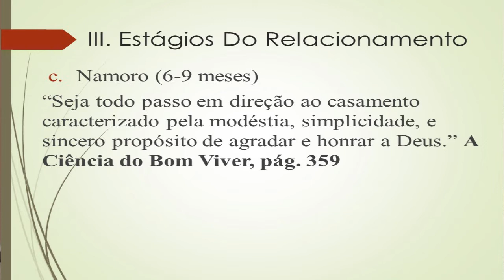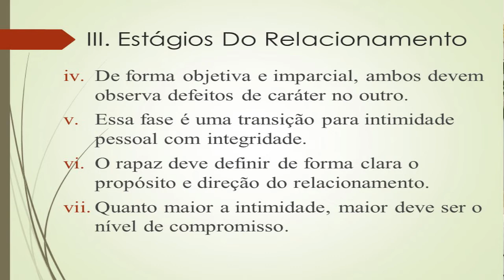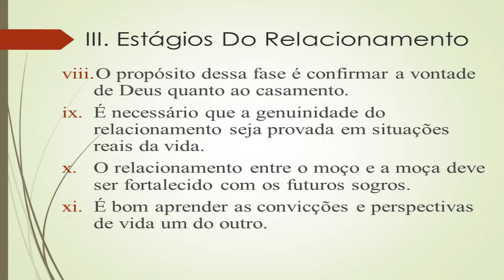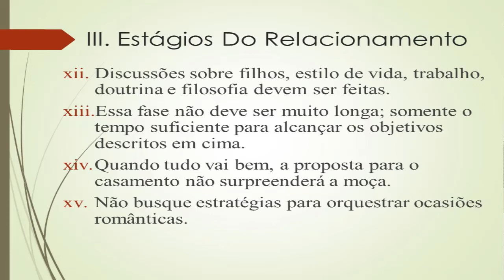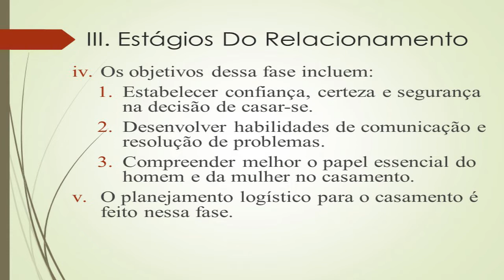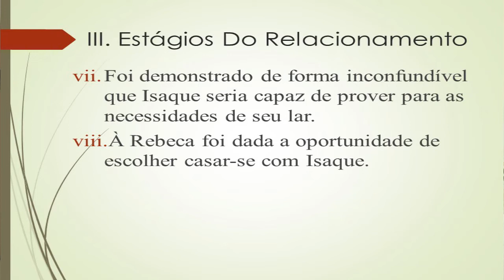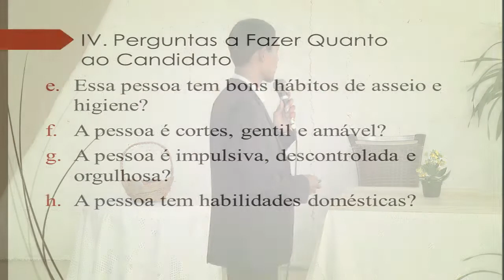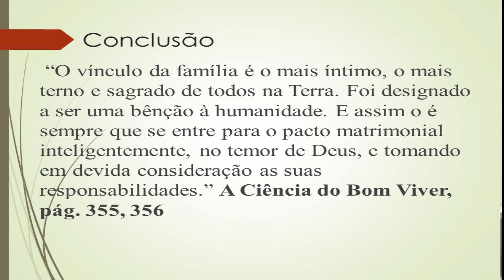(519) - 1º CONGRESSO JOVEM - PROJETO AVISE- NAMORO CRISTÃO 3 DE 3- HARRY HAIMNARINE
DOAÇÕES
AG. 0968-7
C/c. 38.666-9

ENVIAR COMPROVANTE
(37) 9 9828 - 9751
FINANCEIRO IAGE

CRÉDITOS:
Apresentação: HARRY HAIMNARINE
Produção executiva: Silverino Küll
Imagens, Direção e Edição: Raphael Aguiar e Levy Nunes